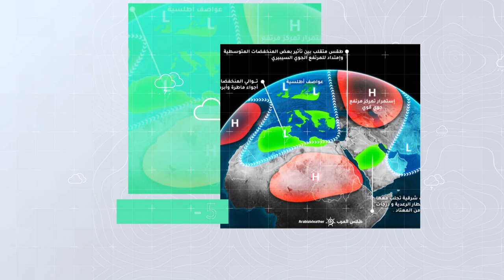طقس العرب - السعودية | النشرة الجوية الأسبوعية | السبت 19-6-2021